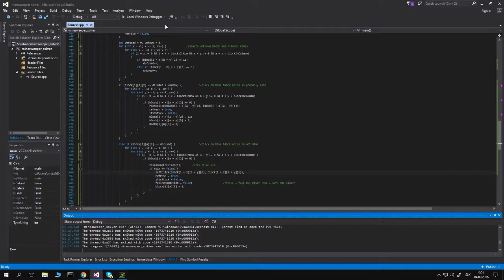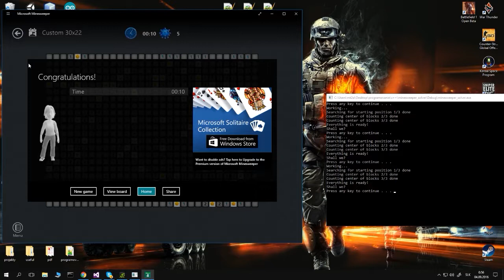Minesweeper solver | c++ | Microsoft minesweeper ( windows 10 & 8.1)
I wanted to make something "useful" then I made Minesweeper solver bot.
It can be even faster, but minesweeper from Microsoft , especially versions for windows 10 and windows 8.1, have some kind of animation after click on block and it need to wait until animation is done.